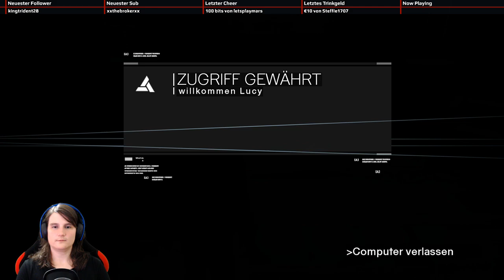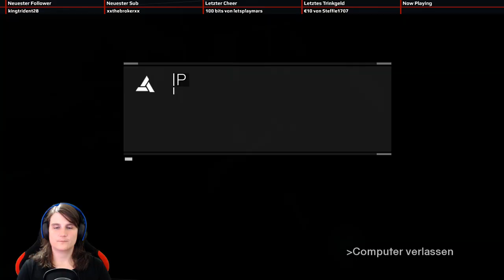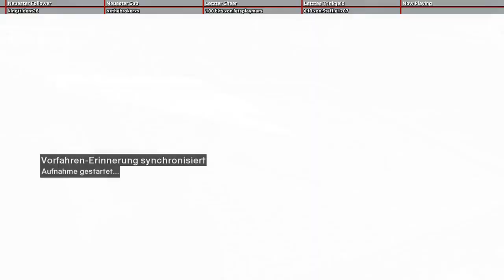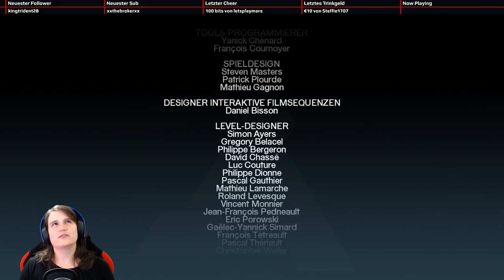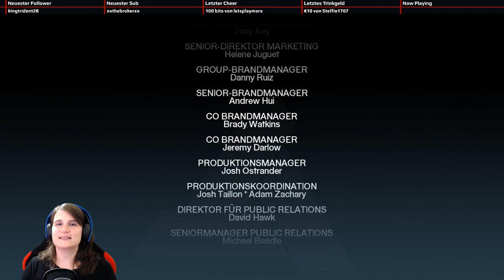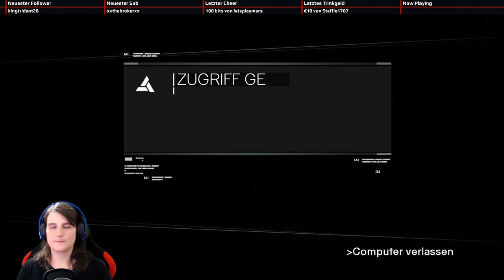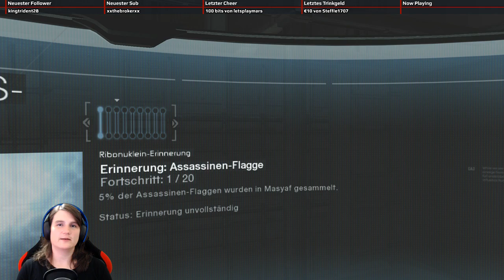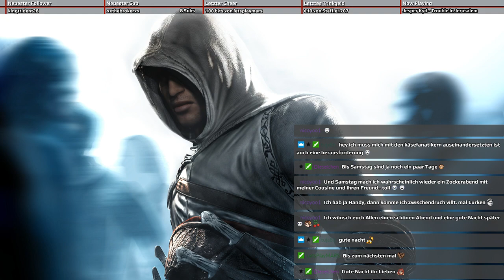Assassin’s Creed #004 - Der Verräter [ENDE] | Live Let’s Play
›› Kommentar: Deutsch